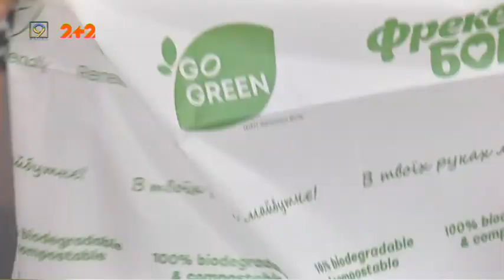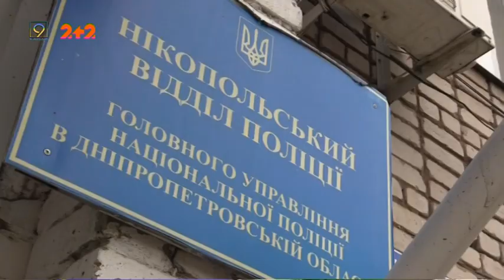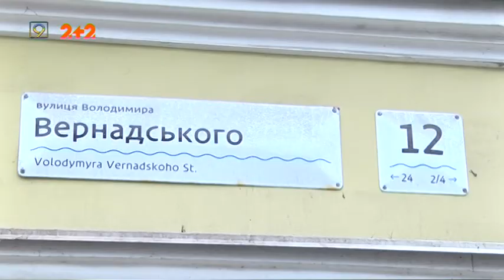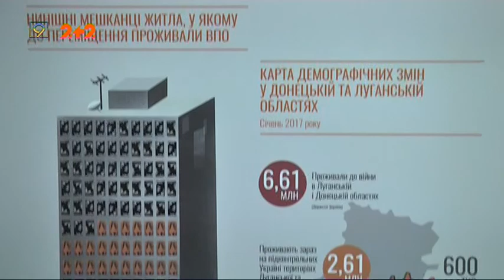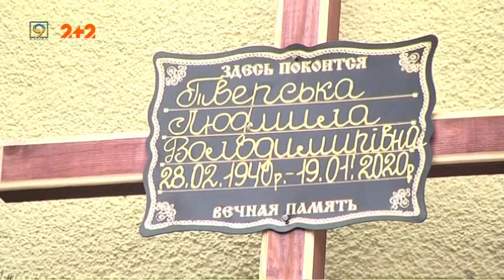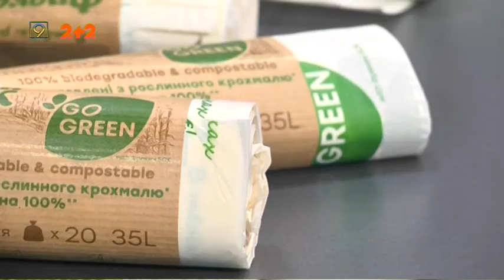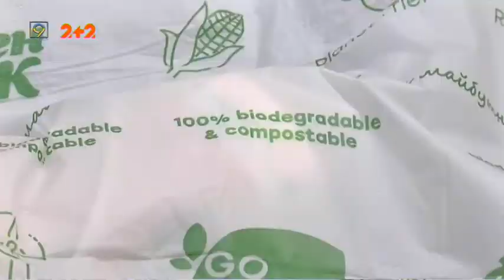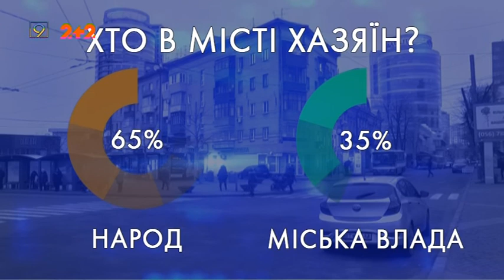Випуск новин за 21 січня, 2020 року. 9 канал.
1. Двоє загиблих, один травмований. Потрійна ДТП сталась у Дніпрі ввечері 20 січня.
2.  Дві платіжки за газ отримаємо уже в січні — окремо за паливо, окремо — за доставку.
3. Життя без звуків. Чому хлопчик з Дніпра почав говорити лише у чотири роки?
4. Біопакети для сміття — дніпровська компанія випустила пакети, що повністю розкладаються.
5.  9 канал збирає мапу соціальної активності Дніпра. І для початку журналісти задали мешканцям просто питання: хто в місті хазяїн?